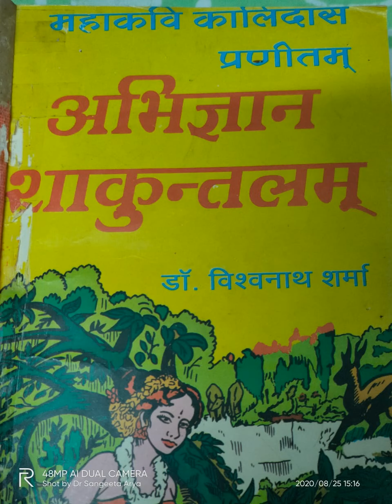अभिज्ञान शाकुंतलम् महत्वपूर्ण श्लोक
स्नातक तृतीय वर्ष प्रथम प्रश्न पत्र। डॉक्टर संगीता आर्य